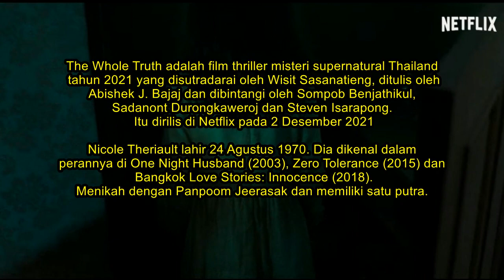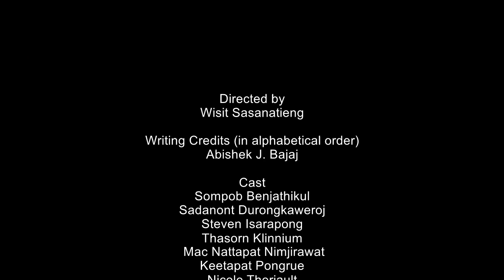The Whole Truth : Rahasia Seram Di Balik Lubang Rumah Nenek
Dimulai dengan pagi hari kerja yg khas di rumah pinggiran kota yg menyenangkan dari eksekutif Mai (Nicole Theriault) dan anak-anak usia sekolah menengahnya :Pim (Sutatta Udomsilp) dan Putt (Nattapat Nimnirawat), dengan Mai mempersiapkan promosi besar di tempat kerja, Pim kembali sebagai kapten tim pemandu soraknya, dan Putt, si pemimpi, membuat gambar di buku sketsanya.

Putt, yg memakai penyangga kaki, diganggu di sekolah;  sementara si cantik, Pim yg populer adalah pelindungnya yg garang. Tapi ketika tabrakan dengan sopir mabuk membuat Mai koma di ICU, kakek-nenek Pim dan Putt yg belum pernah bertemu sebelumnya harus datang untuk membawa mereka tinggal bersama.Kemudian Putt melihat sebuah lubang di dinding ruang tamu. Dia melihat melalui itu, hanya untuk melihat bayangan cermin aneh dari ruangan dia,  termasuk anak menyeramkan dengan kulit membusuk dan rambut bertinta tergantung di wajahnya.